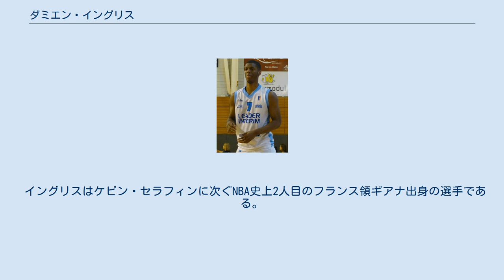ダミエン・イングリス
ウェストチェスター・ニックスの選手
ダミエン・イングリス (Damien Roberto Inglis 1995年5月20日 - )は、フランスのプロバスケットボール選手。
フランス領ギアナのカイエンヌ出身。
 バスケットボール選手を目指す為に15歳にフランスに渡ったイングリスは、トニー・パーカーなどを輩出したフランス国立スポーツ研究センターに入所。
スポーツ選手としての修行を積み、2013年にコラール・ロアンヌ・バスケットと契約。
1シーズンプレーした後に2014年のNBAドラフトにエントリーを表明した。
しかし、右足首を負傷してのエントリーだったこともあり、1巡目指名を有望視されながらも結局は2巡目での指名に甘んじ、31位でミルウォーキー・バックスから指名された。
その後もドラフト前にパリで手術を受けた右足首の状態は思わしくなく、2015年1月に再手術となり、結局2014-15シーズンは全休。
2015年のNBAサマーリーグで実戦復帰し、2015-16シーズン開幕戦のニューヨーク・ニックス戦で念願のNBAデビューを果たした。
 2016年6月29日、バックスを解雇された。
 イングリスはケビン・セラフィンに次ぐNBA史上2人目のフランス領ギアナ出身の選手である。
因みに2013年のNBAドラフトでは、リビオ・ジャン＝シャルルも28位でサンアントニオ・スパーズから指名されている。